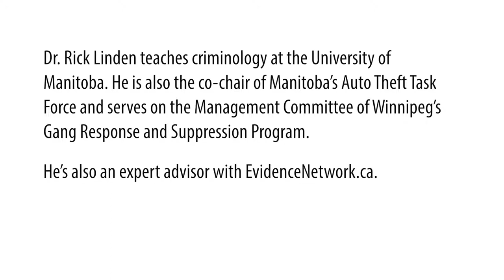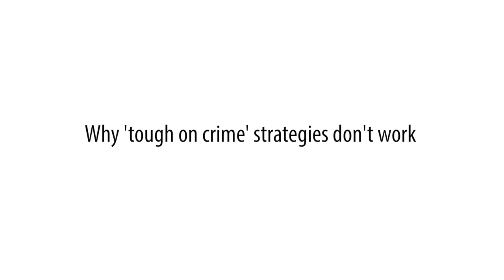Why a crime agenda doesn't pay: A prison-focused approach does little to reduce crime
"Cracking down on crime through increasing penalties and implementing mandatory minimum sentences does little or nothing to reduce crime or make Canada safer.

Certainty of punishment is much more important than severity so criminal justice resources should focus on increasing the certainty of punishment rather than on expanding prisons."

Featuring Dr. Rick Linden teaches criminology at the University of Manitoba.  He is also the co-chair of Manitoba's Auto Theft Task Force and serves on the Management Committee of Winnipeg's Gang Response and Suppression Program.

He's also an expert advisor with EvidenceNetwork.ca